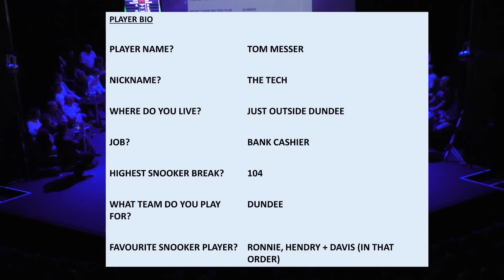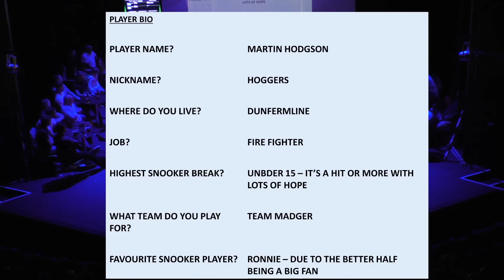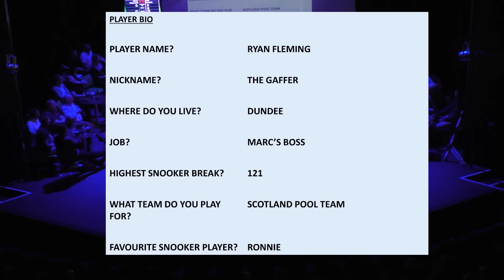Ronnie O'Sullivan Exhibition 2nd Half - Saturday 9th July 2022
Player Order
1. Tom Messer
2. Martin Hodgson
3. Ryan Fleming
4. Gordon Dickson

Venue - Gardyne Theatre, Dundee